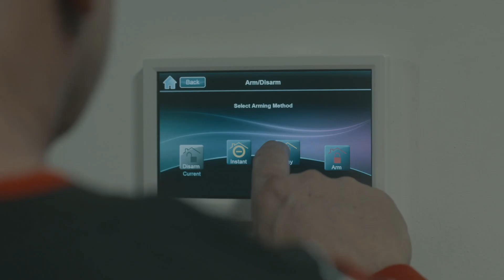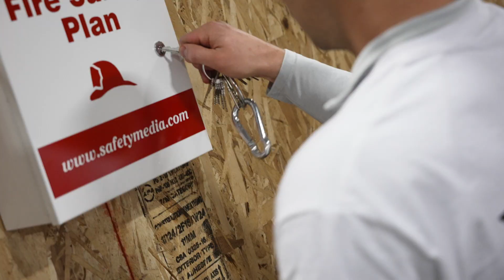Cancom TOC Podcast Promo Coming Soon! 2023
Cancom TOC Podcast is an open mic Podcast hosting various topics, specific to the security industry and its partners.  Everyone is welcome and we would be glade to tell your story, promote your products, share methods, experiences and expertise.